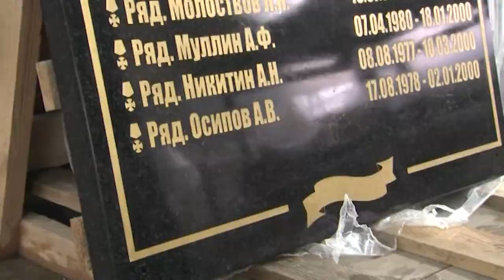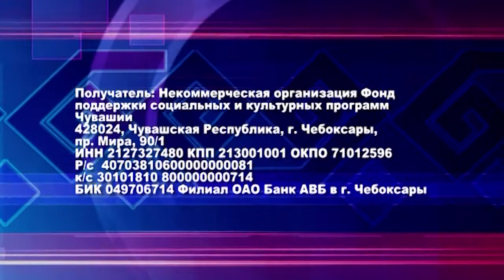Уже этой весной в Чебоксарах станет на один памятник больше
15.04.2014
В  канун 9 мая в парке Победы будет открыт монумент в честь ребят погибших в боевых действиях на Северном Кавказе. Сегодня ход работ инспектировал спикер республиканского парламента Юрий Попов.